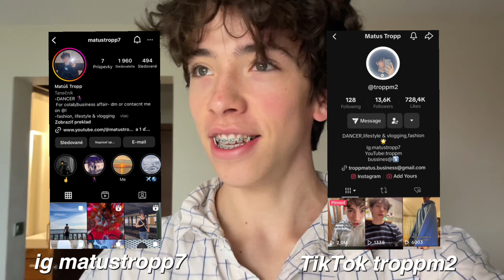SloVINsko či SloVENsko?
Užite si video a nezabudnite ma sledovať na
TikToku: troppm2 alebo troppm3
Instagrame: matustropp7

YouTube channellove yall !!!

(V TOMTO VIDEU NEVLASTNÍM ŽIADNU HUDBU)